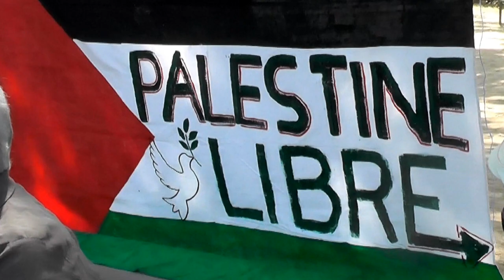Cour Internationale de Justice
La Cour Internationale de Justice plus haute juridiction des Nations unies, a jugé vendredi (19/7/24) illégale l'occupation des territoires palestiniens par Israël.
Festival du film de Jérusalem par sa participation massive le cinéma Français soutient la colonisation Israélienne!!!
(il est passé/resté plus de 50 personnes en soutien)